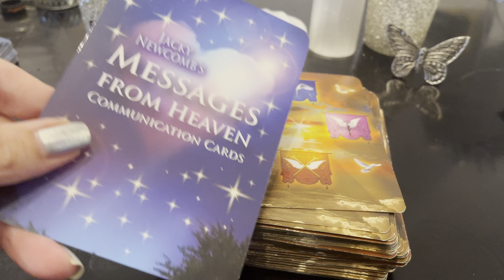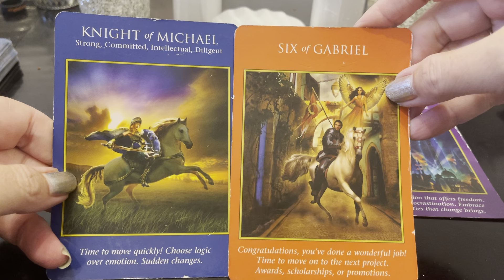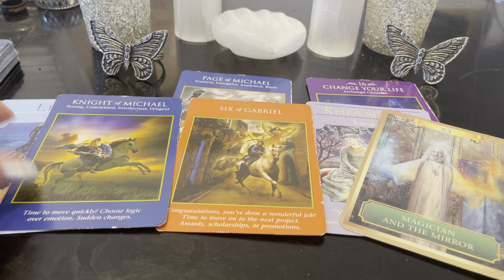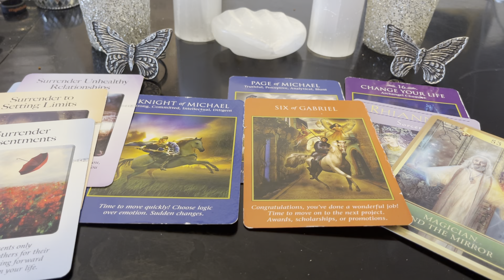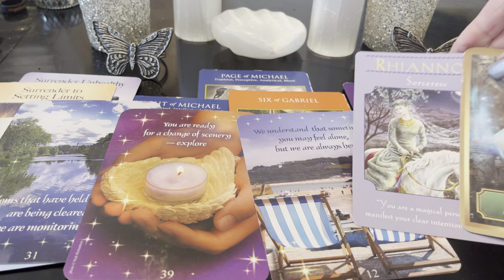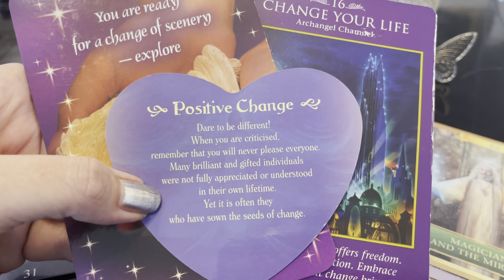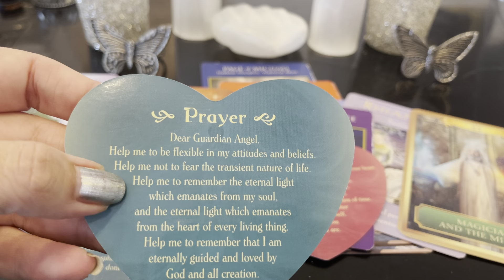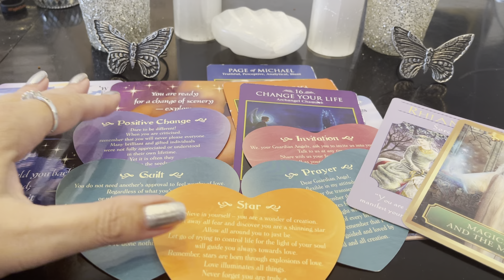Overall July 5-12 Weekly Spirit Reading/Messages-Freedom Brings Changes! & Manifesting More Clearly!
This is the Overall June -July 5th Weekly Spirit Reading/Messages for all signs. Tapping in higher here! Receive spirit messages wanting to come through for all of us right now to keep in our minds and hearts as we go forward this week!

*Special Note* -Use and trust your own intuition while watching & listening! You can get directly and intuitively more messages personally just for you!

For these Overall Weekly Spirit Readings/Messages-
What are the Archangels Messages for the overall journey?
What is the Energy for this week?
What is the Angel guidance?
What can we Surrender to make it easier?
What are the Messages from Heaven?
What are the Messages from Guardian Angels?

*Additional Spirit Readings & Messages mentioned received are already on the channel*

Tarot & Oracle Cards used :
(There are also Close Up Reviews on channel as well if you want to see each card)
Archangel Power Tarot - Radleigh Valentine
Energy Oracle- Sandra Anne Taylor
Goddess Guidance- Doreen Virtue
Power of Surrender- Dr. Judith Orloff
Messages From Heaven- Jackie Newcomb
Guardian Angel Cards-Toni Carmine Salerno